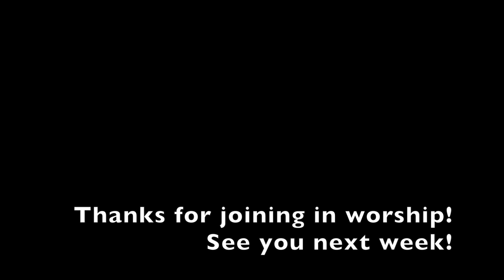Sermon- October 25, 2020